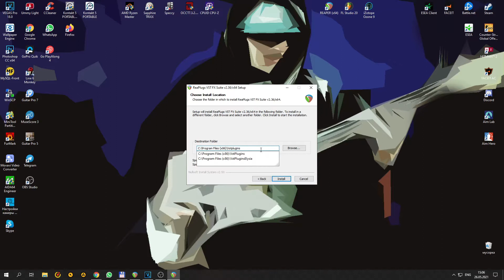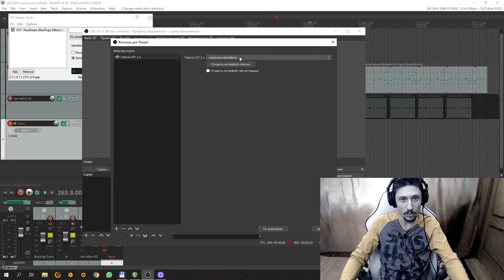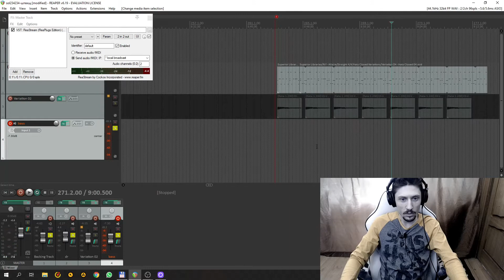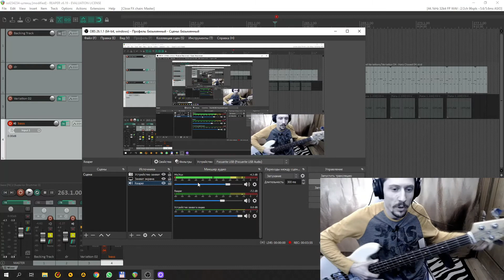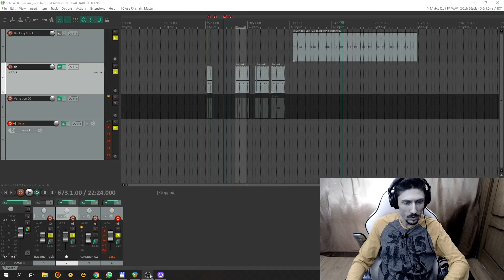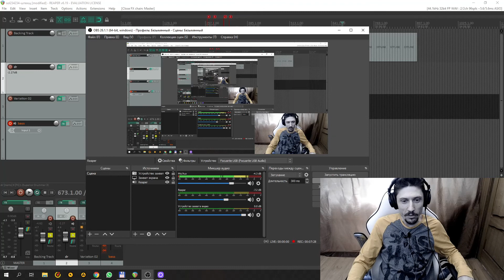Как настроить Reaper для работы с OBS, Skype, Discord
В этом видео я рассказываю, как настроить звук для музыкальных онлайн стримов, или онлайн уроков. Как направить звук из Reaper в OBS и в Skype(Discord). Используя плагин ReaStream и Virtual Cable.

У кого все таки не передаётся звук и Reaper в OBS.
Делаем так:
1. Ищем поиском все файлы reastream dll - и удаляем. Запускаем рипер и обс, пересканируем плагины, и проверяем что плагин reastream удалился.
2. Вот файл плагина который у меня работает:
Положите его в c:\Program Files\VstPlugins\ и просканируйте плагины в рипер.
Либо ставим вот этот пакет ReaPlugs VST, но в папку c:\Program Files\VstPlugins\

Ещё проверяйте, частота дискретизации должна быть одинаковой в рипере и в обс.
(c 48000 не пробовал)

Еще один способ:
Простой способ направить звук из REAPER в OBS через плагин ReaRoute

✔ Поддержка:
Вы можете поддержать меня, купить мою музыку для создателей медиаконтента.
✔ Контакты:
Если вам интересны частные уроки игры на бас гитаре - напишите мне.